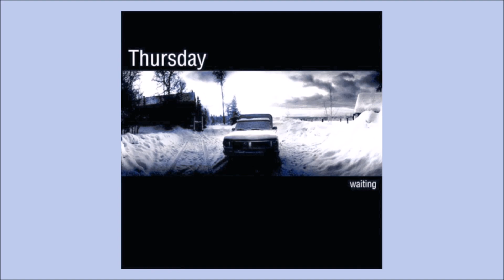Thursday - Waiting (full album)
1999 post hardcore / screamo | Geoff Rickly Tom Keeley Bill Henderson Tucker Rule Tim Payne |
TITLE - Porcelain 00:00
TITLE - This Side Of Brightness 04:40
TITLE - Ian Curtis 08:16
TITLE - Introduction 2:04
TITLE - Streaks In The Sky 14:02
TITLE - In Transmission 18:33
TITLE - Dying In New Brunswick 22:14
TITLE - The Dotted Line 26:20
TITLE - Where The Circle Ends 30:40